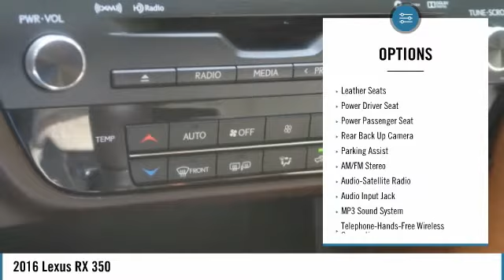2016 Lexus RX 350 Used MP3343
Don't miss this 2016 Lexus. Make a great choice today with this must-have vehicle. Learn more about this vehicle by contacting the dealership today and own it today.